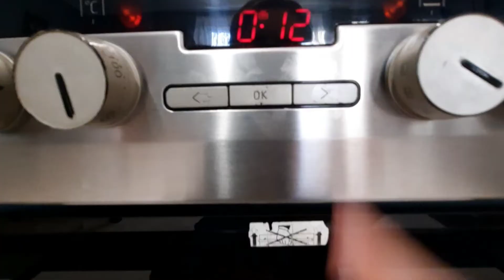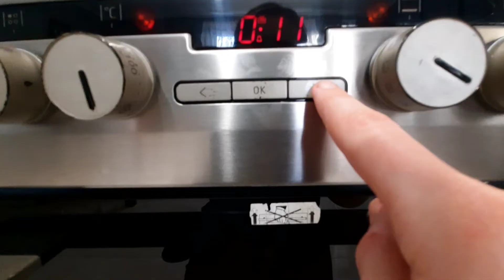Miodownik z masą grysikową i orzechami włoskimi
Wymiary blaszki: 22x34

Składniki:
Ciasto miodowe:
500g mąki pszennej
100g cukru pudru
2 płaskie łyżeczki sody oczyszczonej
200g masła 82% w temp.pokojowej
2 jajka rozmiar L
3 łyżki miodu prawdziwego

Krem grysikowy:
1L mleka
2 cukry waniliowe
200g cukru
140g kaszy manny
200g masła 82% w temp.pokojowej

Masa orzechowa:
200g orzechów włoskich
120g masła 82%
50g cukru
2 łyżki miodu prawdziwego